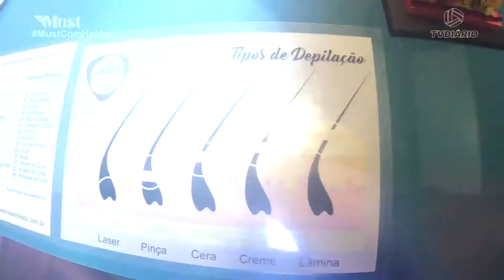4 GUSTTAVO LIMA, XAND AVIÃO E BHASKAR AVIOES FANTASY 02 10 19